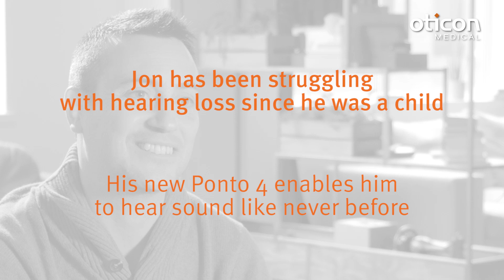Jon connects with Ponto 4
Software developer Jon was upgraded to Ponto 4 in 2019.
Jon shares his experience, being a self-proclaimed “geek” he is particularly impressed by the technology of his new processor and the connectivity solutions that it offers to him.